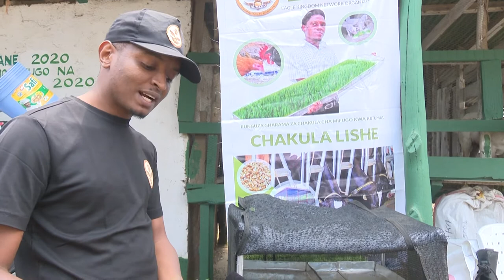HYDROPONIC FODDER GREEN HOUSE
KWA MAHITAJI YA CAGE YA KUOTESHEA HYDROPONIC FODDER
WASILIANA NASI KUPITIA